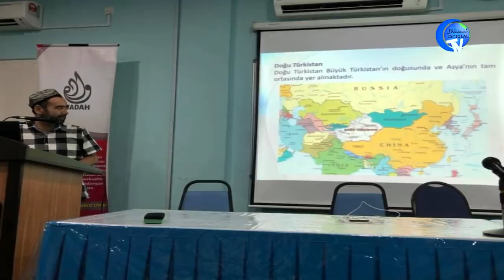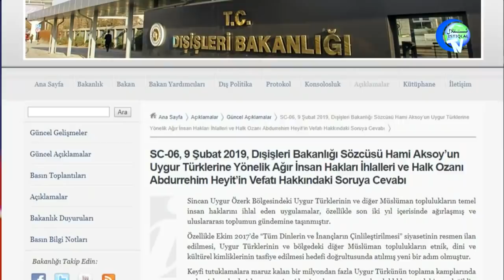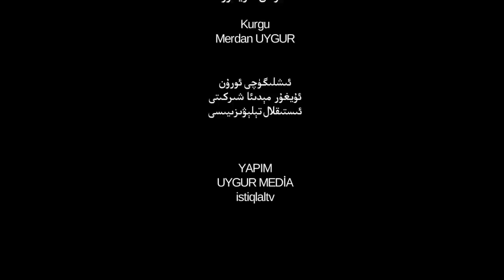ئىستىقلال كۈندىلىك خەۋەرلىرى 2019-02-13